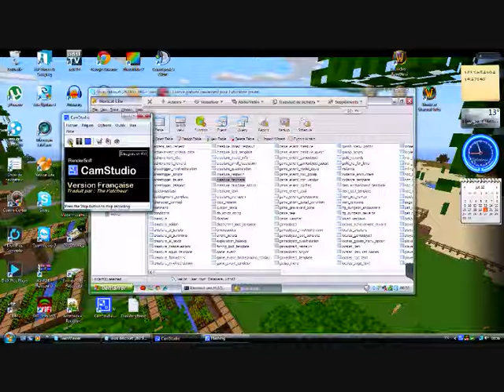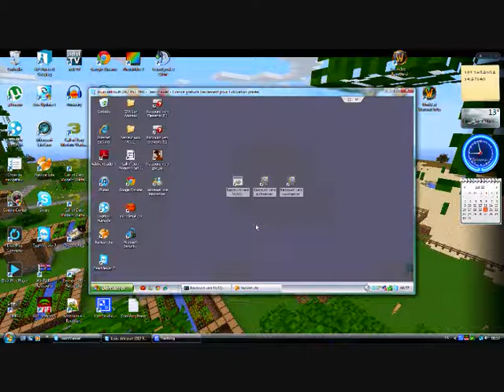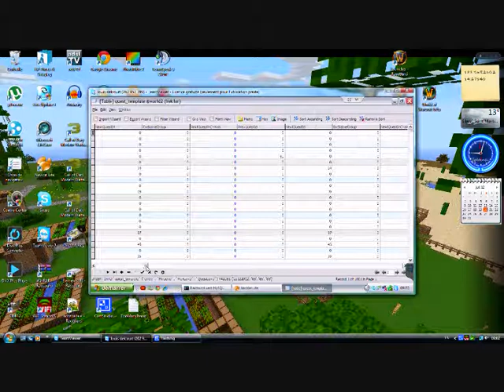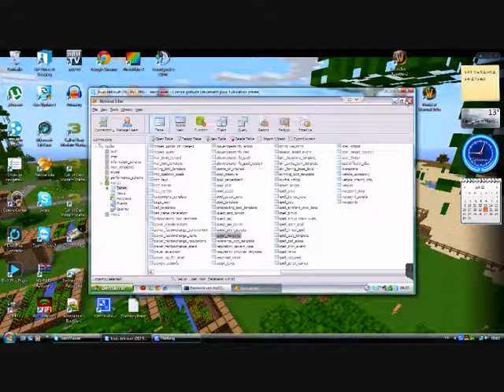[tutoFR] Part2 Crée des quetes des pnjs .. world of warcraft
voila la 2em partie comment crée un pnj des quetes..